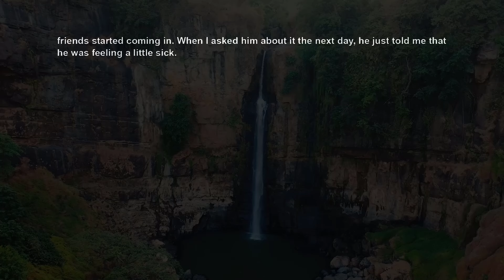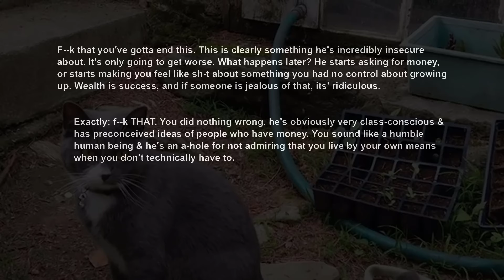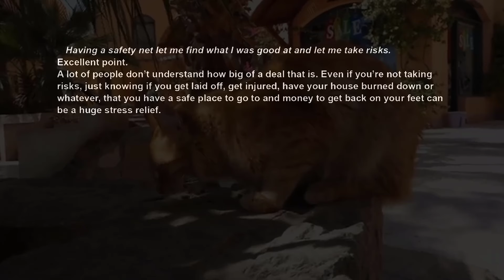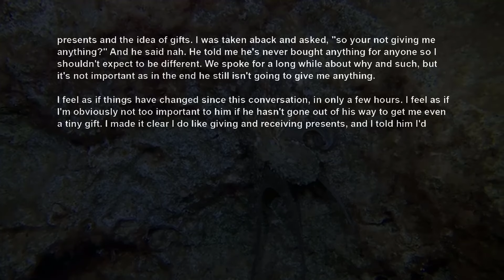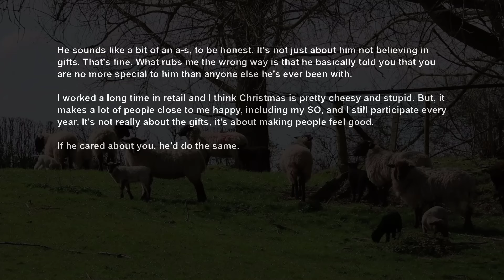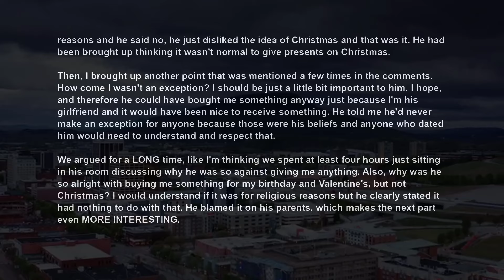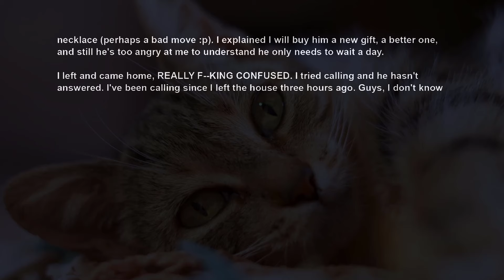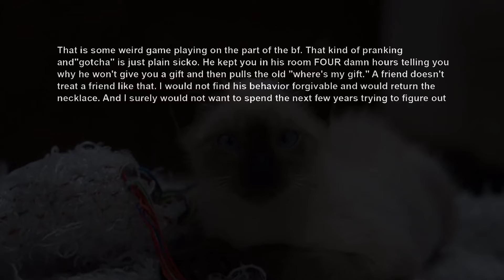UPDATE Boyfriend Started Insulting Me After Learning That My Family Is Wealthy~ RELATIONSHIP ADVICE